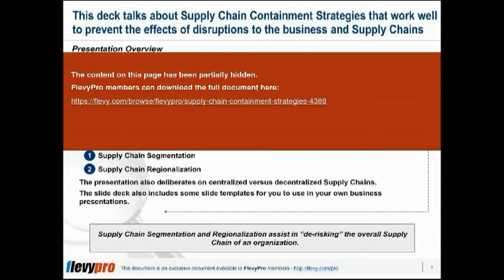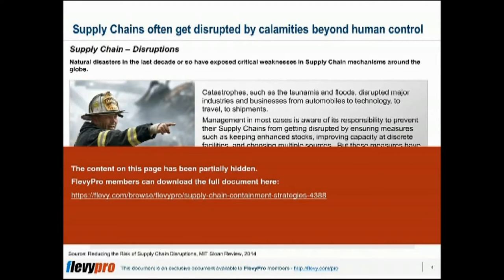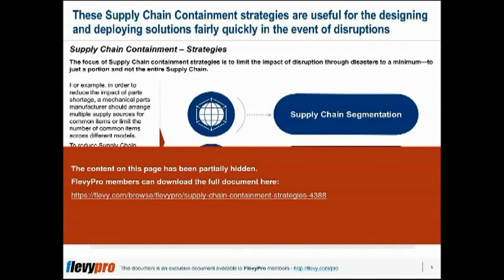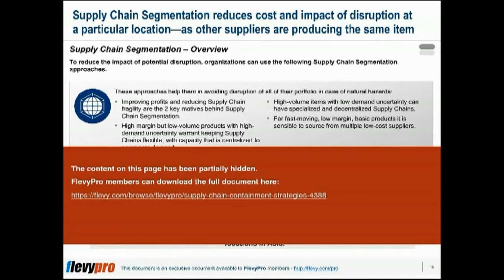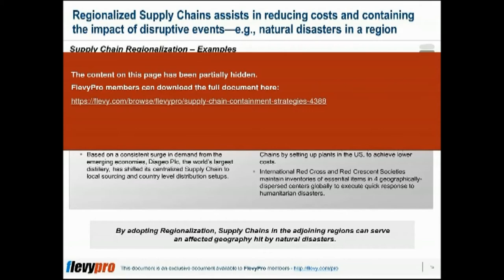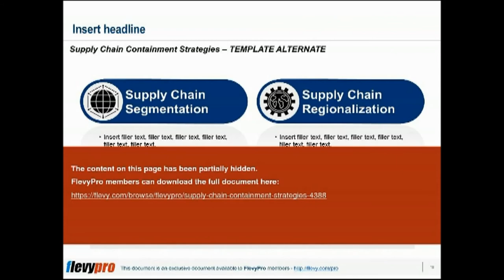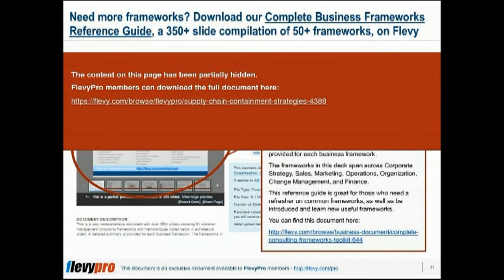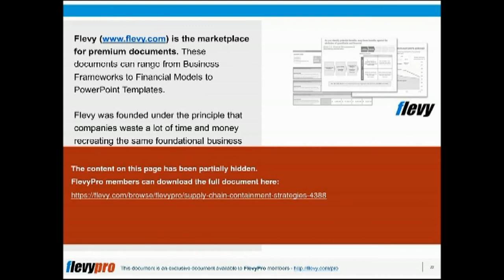Supply Chain Containment Strategies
Catastrophes, such as the tsunamis and floods, have disrupted major industries and organizations from automobiles to technology, to travel, to shipments. Natural disasters in the last decade or so have exposed critical weaknesses in Supply Chain mechanisms around the globe.

Management in most cases is aware of its responsibility to prevent their Supply Chains from getting disrupted by ensuring measures such as keeping enhanced stocks, improving capacity at discrete facilities, and choosing multiple sources. But these measures have a negative effect on Supply Chain cost efficiencies.

This deck provides a detailed overview of the 2 Supply Chain Containment Strategies. These strategies limit the impact of disruption through disasters to just a portion of the Supply Chain.

1. Supply Chain Segmentation
2. Supply Chain Regionalization

Supply Chain Segmentation and Regionalization assist in "de-risking" the overall Supply Chain of an organization. The presentation also deliberates on centralized versus decentralized Supply Chains.

The slide deck also includes some slide templates for you to use in your own business presentations.